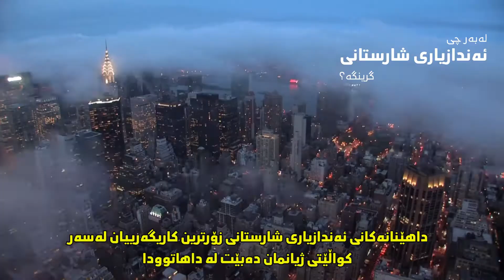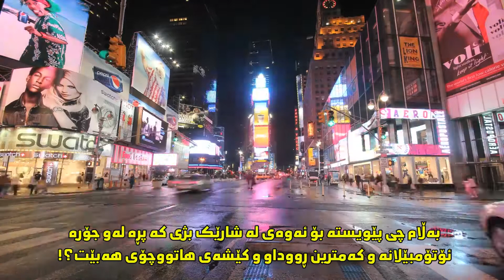بۆچی ئەندازیاری شارستانی گرینگە؟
ئەندازیاری شارستانی | Civil Engineering
یەکێکە لە فراوانترین بەشەکانی ئەندازیاری، تایبەتمەندە بە بنیاتنان و دروستکردن و جێبەجێکردنی نەخشەسازییە تەلارسازییەکان لە واقیعدا
 سەرپەرشتی کردنی پڕۆژەکانى وەکو دروستکردنی خانووبەرە و ڕێگاوبان و پرد و تونێل و پرۆژەکانی ئاودێری و ئاوەڕۆکان و بەنداوەکان، هەر ئەندازیارێکی شارستانی تایبەتمەندی وەرئەگرێت بەدیاریکراوی لەسەر یەکێك لەم بەشانە بەپێی ئارەزوو و خواستی خۆی، ئەم بەشە هەمیشە لە گەشەسەندن و بەرەوپێشچوونی بەردەوامە تا بگونجێت لەگەڵ پێداویستی و داواکارییەکانی سەردەم. بابەتەکانی خوێندنی ئەم بەشە هەمەجۆر و ووردن تا ڕادەیەکی زۆر پەیوەستن بە بیرکاری و فیزیاوە، هەروەها شێوازی خوێندنی بابەتەکان بە شێوەی وانەیی "تیۆری" و کردارەکی "پراکتیک" لە تاقیگەکان و سەردانی شوێنی پرۆژەکان دەبێت، ناوی بابەتەکان دەکرێ لە زانکۆیەکەوە بۆ زانکۆیەکی تر بگۆڕێت بەڵام هەمان ناوەڕۆکیان هەیە